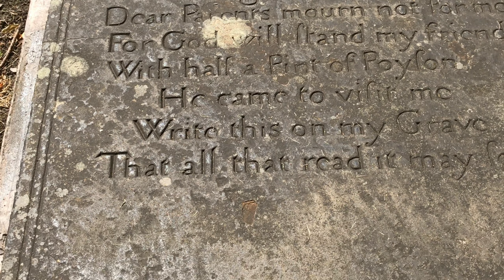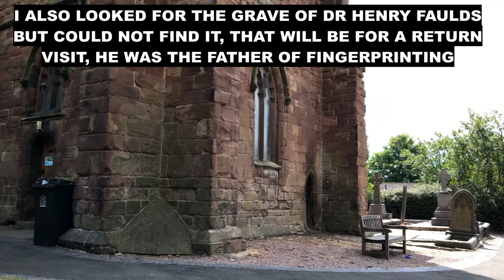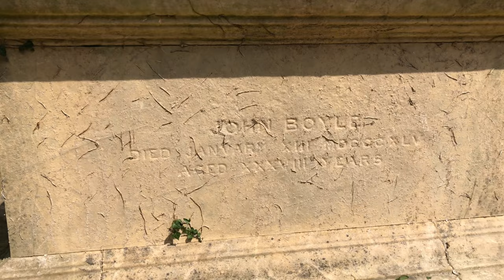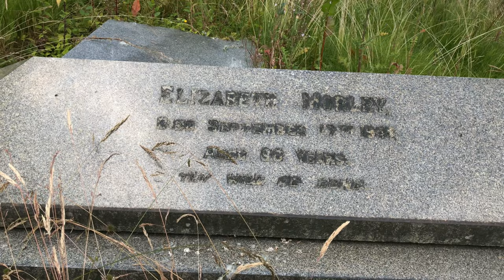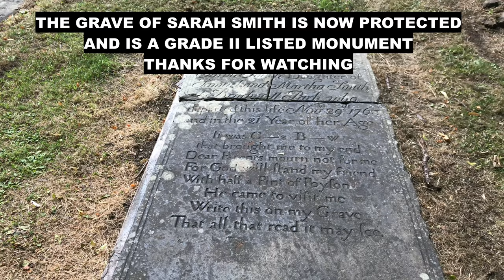The Grave of SARAH SMITH I A Mysterious Epitaph I A 250 year old Murder Mystery I Staffordshire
On an ancient tombstone hidden away in a churchyard, an accusation rings out from beyond the grave. Written on the 256-year-old grave of Sarah Smith is the extraordinary claim that the buried girl was poisoned – and the name of her killer is even cryptically revealed.The grave of Sarah Smith holds evidence of her murder. Engraved on the stone is not just how she died, but an accusation of who killed her all those years ago.
The worn, but legible, epitaph, reads:

“It was C–––s B–––w
“That brought me to my end.
“Dear parents, mourn not for me
“For God will be my friend.
“With half a pint of poyson
“He came to visit me.
“Write this on my grave
“That all that read it may see."